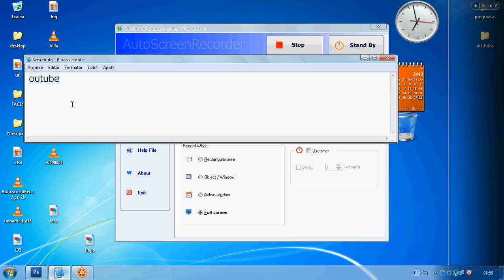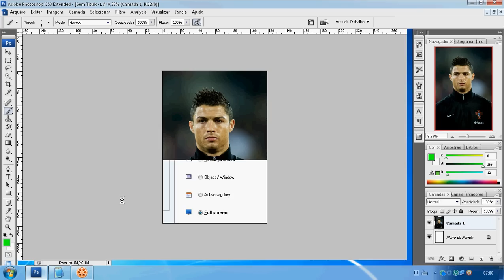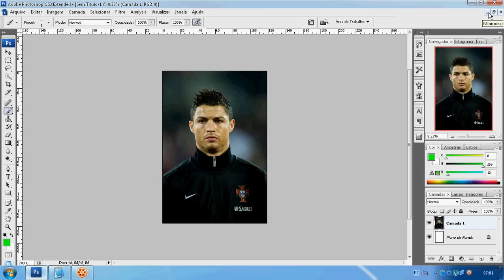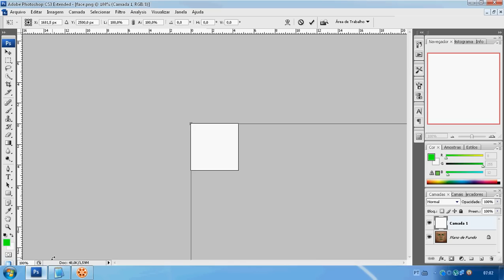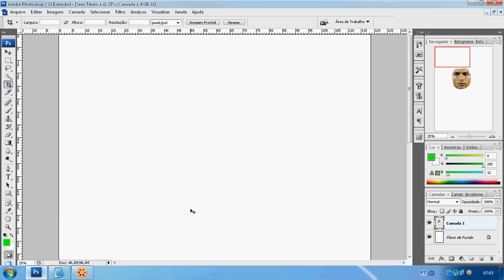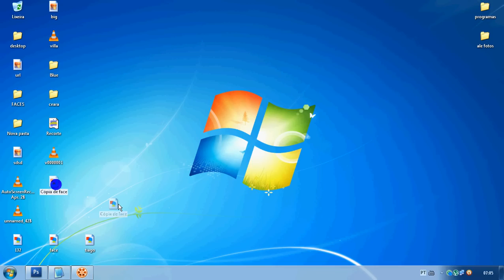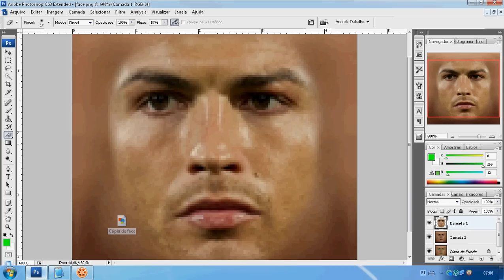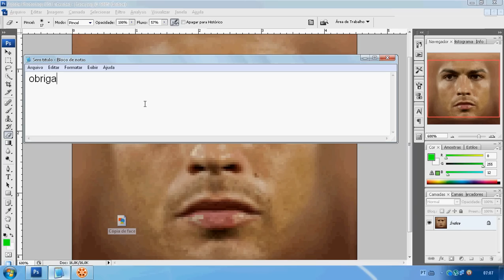[tutorial] como criar faces para PES 2013 PS2 by Allyson Patch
ai galera mais um tutorial feito por min agora vcs podem colocar suas faces no meu forum e ser facemaker blz falo!!!
seja membro do meu forum e curta ai a pagina do facebook
e siga no twitter